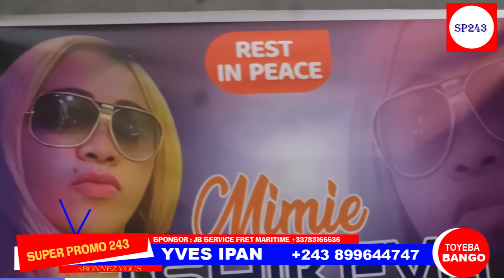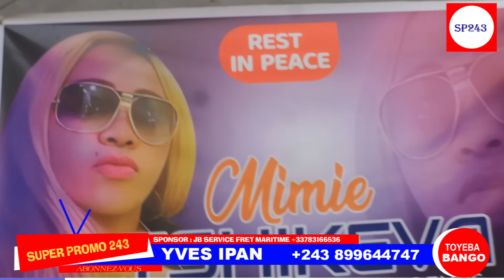TR!STE:ROSETTE KAMONO EX DANSEUSE DE K0FF! OL0MIDE AUJOURD'HUI PROPHETESSE CHEZ MIMIE TSHIKEVA TALA